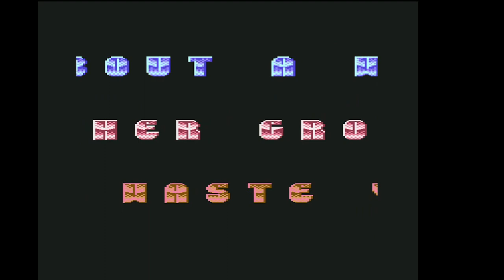Eye Damage (1990)(Fairlight+Censor Design)(Commodore 64 demoscene)